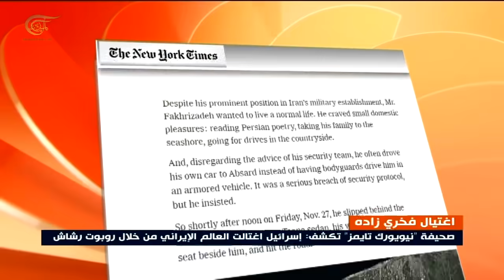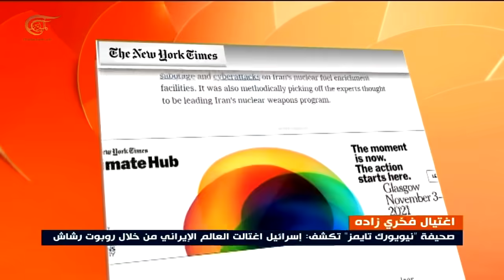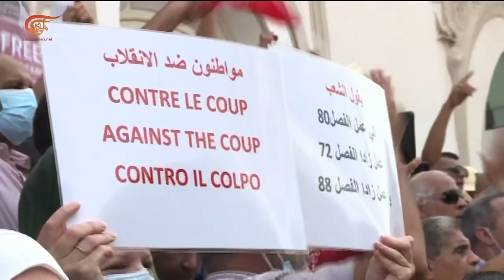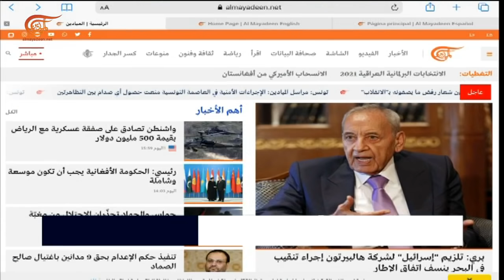نشرة الثامنة صباحاً | 2021-09-19